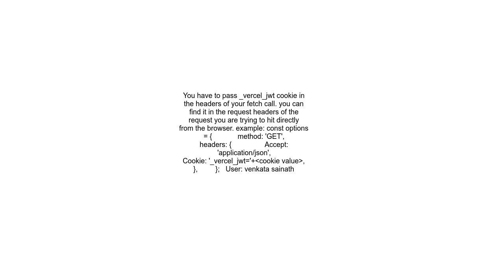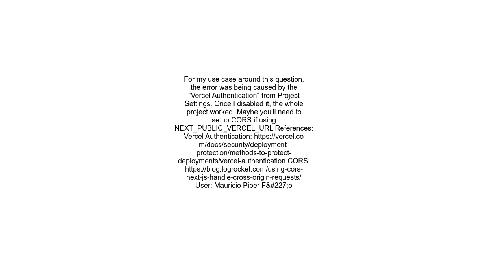fetch data error with next js 401 response code